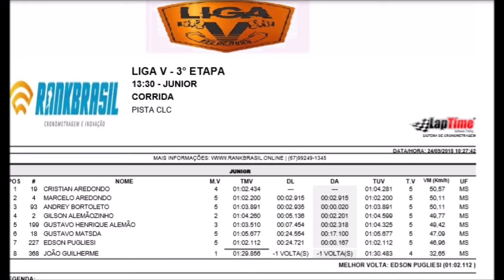VT - VX Junior - 3º etapa da Liga V 2018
Liga V 2018 - 3º Etapa

Bateria - VX Junior

Domingo - 23 de Setembro

Pista do CLC em Campo Grande (MS)